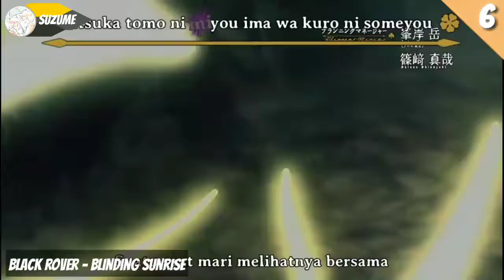Anime music top 2018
Anime music top 2018 Rekomendasi Suzume Channel.
ฅ'ω'ฅ Detail ฅ'ω'ฅ
Lagu no 1
★ Artis : Long Hope Philia
★ Judul : Masaki Suda
★ Anime : Boku No Hero Academia S3 (Ending)
Lagu no 2
★ Artis : Lisa
★ Judul : Adamas
★ Anime : Sword Art Online Alicization (Opening)
Lagu no 3
★ Artis : Fuyu Biyori
★ Judul : Sasaki Eri
★ Anime :  Yuru Camp (Ending)
Lagu no 4
★ Artis : Yuiko Oohara
★ Judul : Iwanai Kedo Ne
★ Anime : Karakai Jouzu No Takagi-san (Opening)
Lagu no 5
★ Artis : OxT
★ Judul : Union
★ Anime : Ssss.Gridman (Opening)
Lagu no 6
★ Artis : Blinding Sunrise
★ Judul : Black Rover
★ Anime : Black Clover (Opening) [Eps 35]
Lagu no 7
★ Artis : LOL
★ Judul : Power Of The Dream
★ Anime : Fairy Tail (Opening)[Eps 288]
Lagu no 8
★ Artis : Takuma Terashima
★ Judul : Nameless Story
★ Anime : Tensei Shitara Slime Datta Ken (Opening)
Lagu no 9
★ Artis : Eight Of Triangle
★ Judul : Hokore Kitakaki Utsukushiki Ikizama Wo
★ Anime : Gakuen Basara
I don't have any rights. All rights enter each.

Thanks